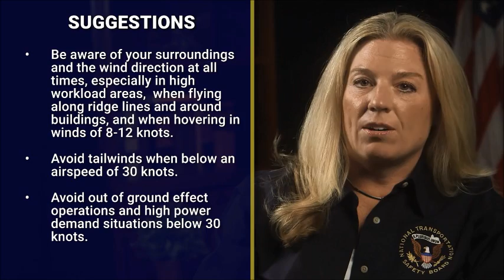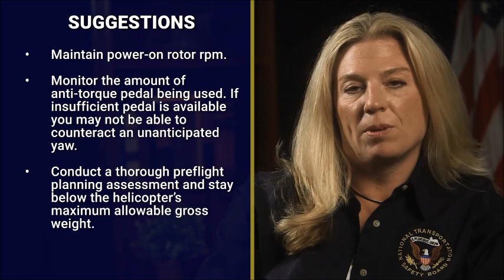NTSB Loss of Tail Rotor Effectiveness (LTE) Safety Alert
Loss of tail rotor effectiveness is a main concern for helicopter pilots who operate helicopters that are known to have experienced this phenomenon in the past.